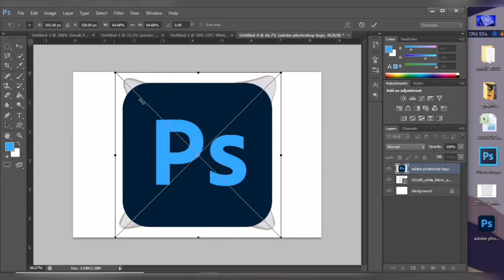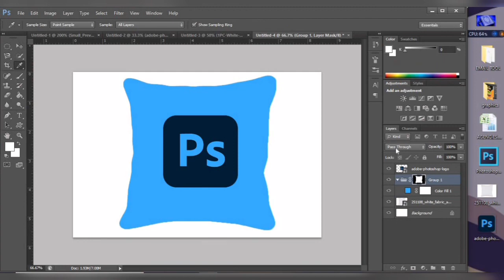Create Your Own Custom Pillow Mockups in Photoshop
In this quick tutorial, you will learn to use blending modes and layer masks to create a realistic pillow mockup in Photoshop!

Add Any Pattern to Clothes in Photoshop | Photoshop Tutorial